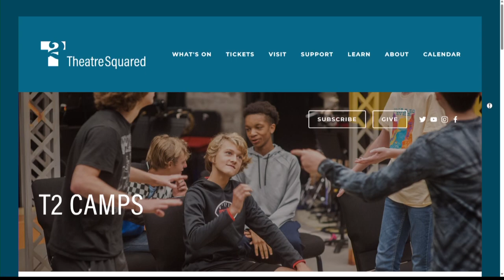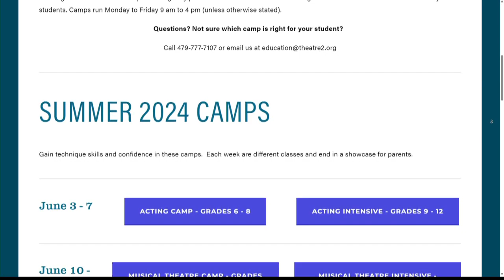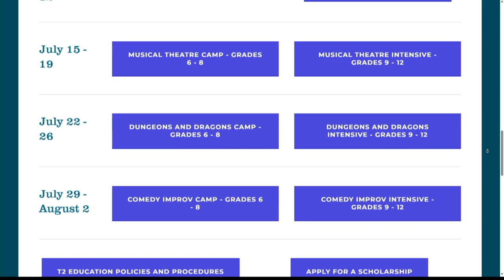From Shakespeare to Musicals, T2 offers variety of summer camps